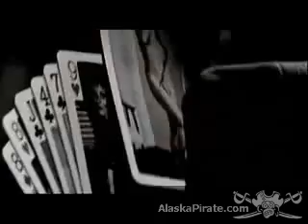Sneaker Pimps - Post Modern Sleaze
::~ Project Mayhem Wants YOU!